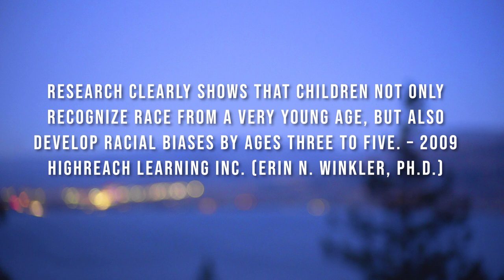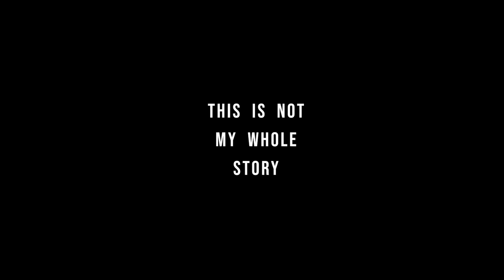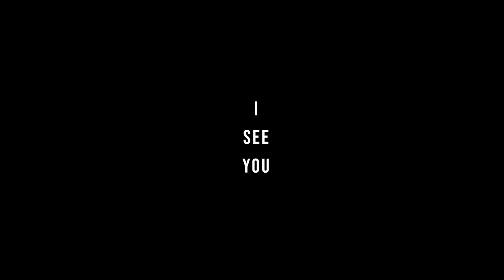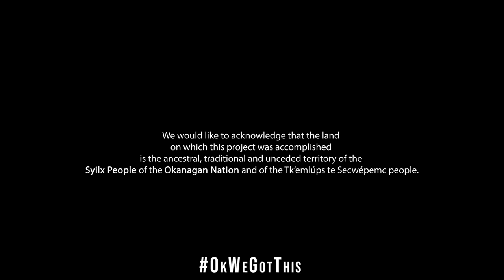What Do You See? | OkWeGotThis (OFFICIAL)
Racism, discrimination, and intolerance continues to exist in our communities.

In the mainstream media, we are seeing a rise in incidents of verbal abuse and vandalism affecting both newcomers and the local Indigenous communities.

*Trigger Warning* The discrimination and polarizing comments heard at the start of the video are of actual incidences in Canada, in the Thompson-Okanagan – not someone else’s backyard.

We invite you to stand for change against racism and hate and to join in celebrating diversity.

We must work together to correct this behaviour, to educate our children, youth, and ourselves - To create a culture of inclusion in all of our communities throughout the Okanagan.

“Research clearly shows that children not only recognize race from a very young age but also develop racial biases by the ages of 3 to 5”
- 2009 Highreach Learning Inc (Erin N. Winkler, Ph.D)

Acknowledging that racism affects all of us, SOICS has partnered with local Chamber of Commerce’s across the valley, Okanagan Chambers of Commerce Covid Response Coalition, to once again highlight the strength in our diversity as One Community and OneWorld.

Find out more about how you can support Diversity and Inclusion in your community at the South Okanagan Immigrant & Community Services

We would like to recognize the following organizations for their support and work they do in their respective communities.

A special thank you to the following for providing beautiful locations to film:

Castanet - Heated Barbershop Dispute (Timestamp 0:11)

Global News - A Kelowna nurse says alleged racism in emergency rooms having a negative impact on medical staff (Timestamp 0:19)

Penticton Herald - Racist remarks from Dollarama Employee (Timestamp 1:04)